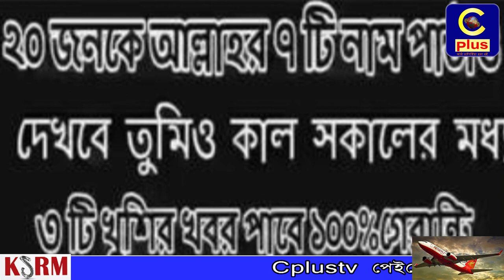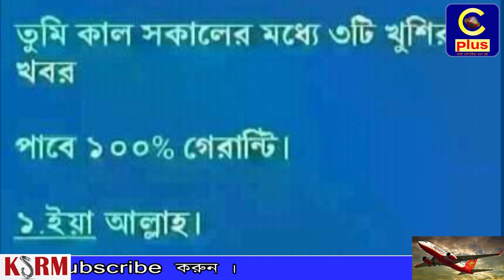সামাজিক যোগাযোগ মাধ্যমে ভুয়া ম্যাসেজের ছড়াছড়ি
আজহোয়াটসঅ্যাপ কিংবা ফেসবুক মেসেঞ্জার খুলে দেখলেন আপনার কাছে একটি মেসেজ আসল, মেসেজের শেষে লেখা এই মেসেজটি আজকের দিনের মধ্যে ২০ জনকে পাঠালে আপনি আগামী ২ দিনের মধ্যে সুখবর পাবেন, অবহেলা করলে আপনার বিপদ হবে । এরকম নানা ধরণের মেসেজ আমরা প্রায় সময় পাই, অনেকেই আবার আবেগী হয়ে বিষয়টাকে বিশ্বাস করে বিভিন্ন জনের কাছে মেসেজও পাঠাই। এই মেসেজে অনুযায়ী কাজ করলে আসলেই কি ভাগ্যের পরিবর্তন হবে? বেহেস্ত নসীব হবে? আমরা জানতে চেয়েছিলাম সাধারণ মানুষ আর আলেমদের কাছে।